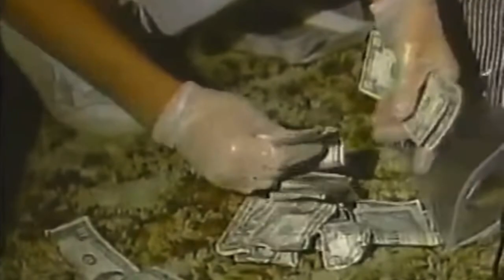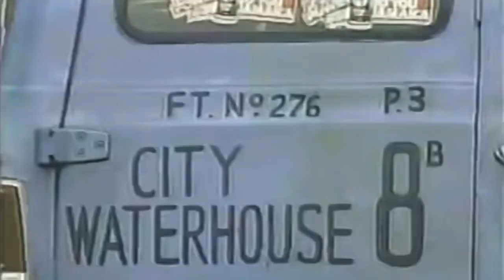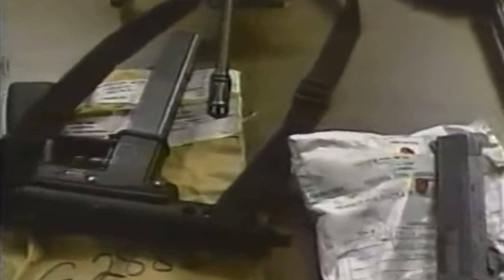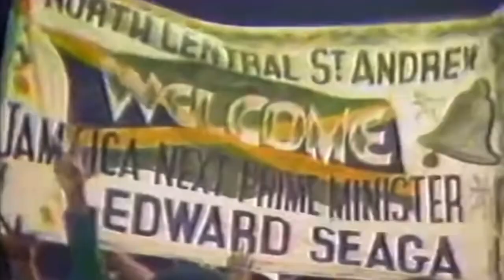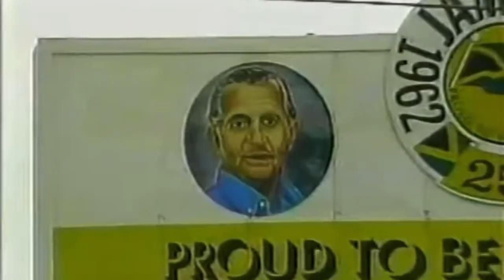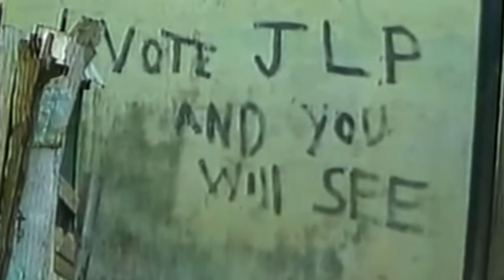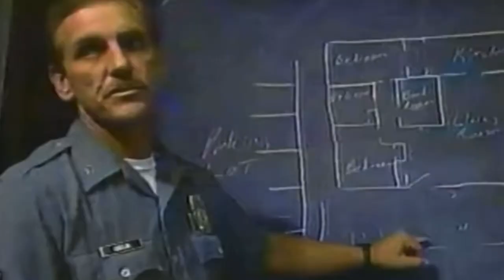Kenneth “Sheng Don” Black The Jamaican Politician Crime Boss